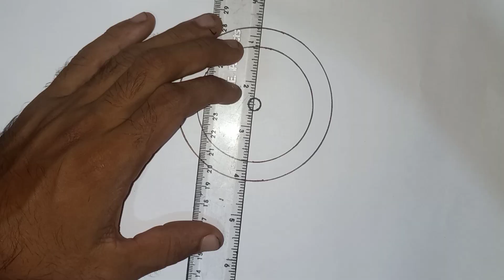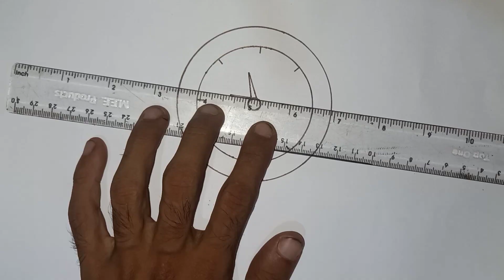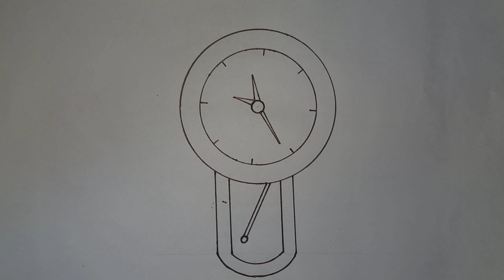ঘন্টা ঘড়ি ড্রয়িং 🧭 Ghonta Ghori drawing 🧭দেয়াল ঘড়ি ড্রয়িং 🧭clock drawing